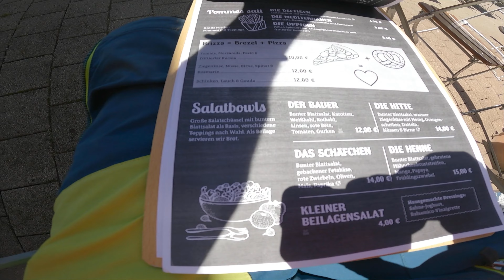Bikepark ohne Airtime - möglich aber sinnlos - erste Schritte im Green Hill Schmallenberg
Da hat es mich mal in nen Bikepark verschlagen. Und dann auch noch in den nagelneuen Green Hill Schmallenberg. Was soll man auch sonst machen im Urlaub. Jetzt muss man wissen, dass ich keine Airtime liebe und nix für planierte Strecken übrig habe. Aber was soll es...probieren geht über studieren. Zumindest war ich da und hab einen kurzen Einblick bekommen...und 3,5 Stunden lang dennoch Spaß gehabt. Wer Airtime im Video sucht wird sie nicht finden... :-)